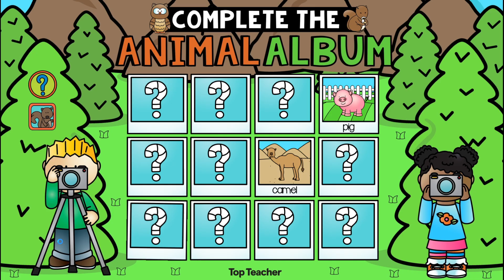Interactive Suffixes: Animal Album Game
My friends and I are animal photographers. We collect pictures of animals and place them in our animal albums. But it looks like we need more pictures to complete our collection. Can you help us capture more animal pictures and place them in our album by answering questions about suffixes?

This interactive PowerPoint game introduces the concepts of identifying basic suffixes (-ed, -er, -ing, and -est) and recognising how they are used in a sentence. To start the game, the students will click on a photograph on the album, identify the given word, and read the sentence. Next, they will find the correct suffix to complete the word and sentence. This will allow the photographer to capture the picture of the animal and place it on the album.

This game also allows your students to learn to use suffixes to create new words and understand how adding a suffix can change the meaning of a base word.